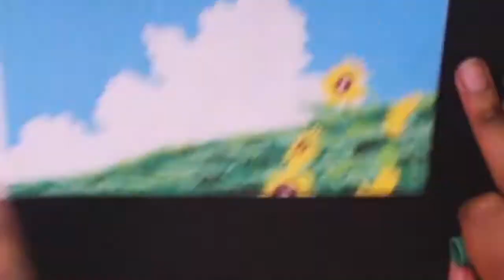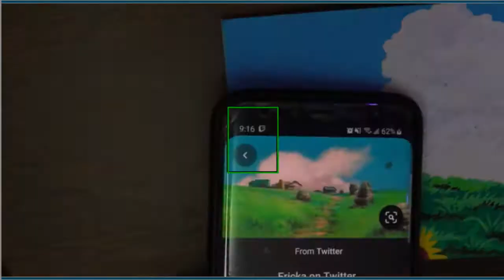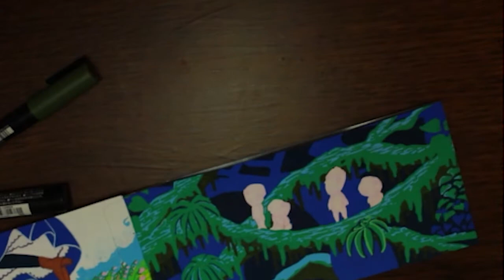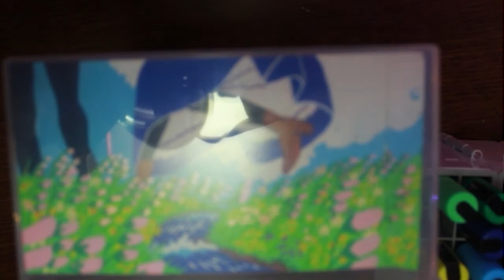Drawing Ghibili Scenes w/ POSCA PENS! | Wisterni Art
I kinda just recorded myself talking and uploaded it lmao.
I also never added the funny video :00000

.•:*´¨`*.✩ Check the stuff below for more info!  ✩.*`¨´*:•.
.•:*´¨`*.✩                           LINKS                            ✩.*`¨´*:•.